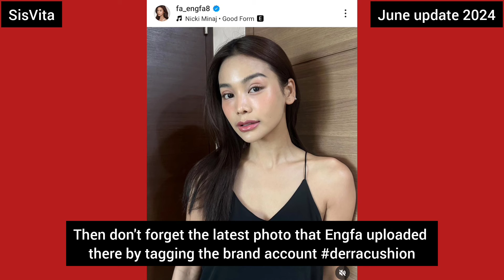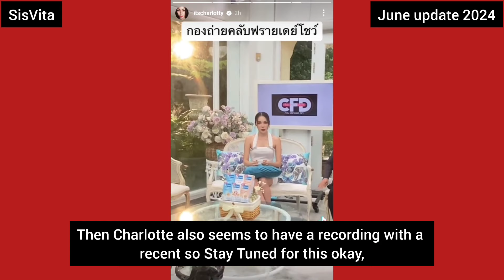(EngLot) Engfa Charlotte having fun in live but suddenly this happened?!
You can check the hastag for more live of Charlotte and Engfa

Guys please don't use emoji in the comment, please help this channel to gain more people naa 🙏🥺